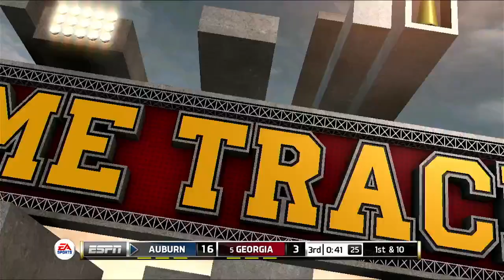CFB Mascot Mashup 2024 Season Week 6 Auburn @ Georgia